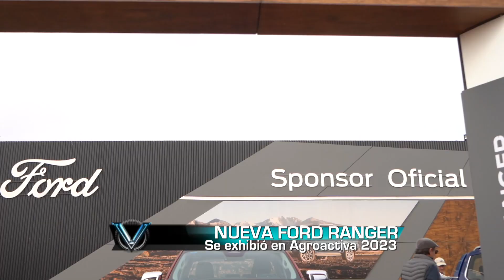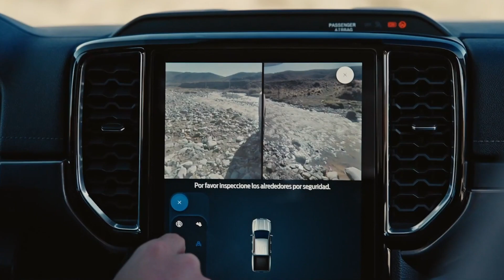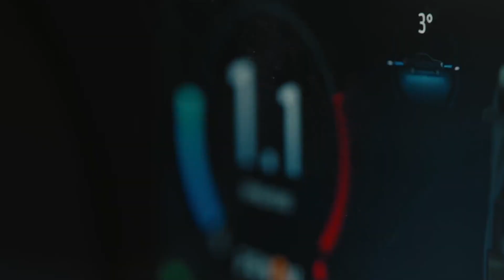Nueva Ford Ranger, ya está llegando a nuestro mercado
Está llegando la Nueva Ford Ranger y como previa a su presentación en Mendoza, la marca del óvalo la exhibió en las escalinatas de la Facultad de Derecho, en Buenos Aires, y en Agroactiva 2023, en la localidad de Armstrong, Provincia de Santa Fe. Estuvimos en ambos lugares, para ir conociendo a esta nueva generación de la pickup mediana.